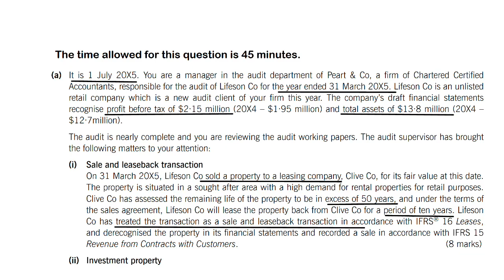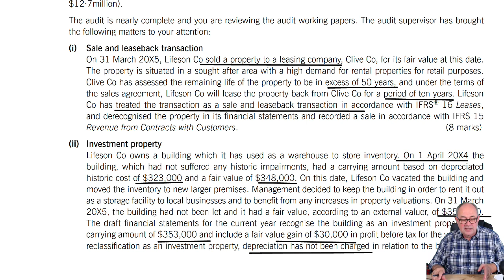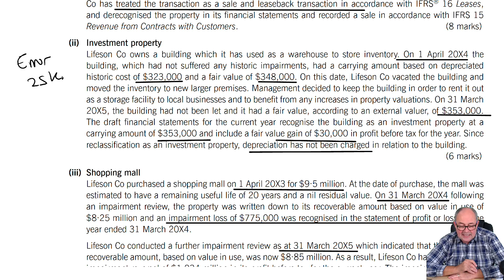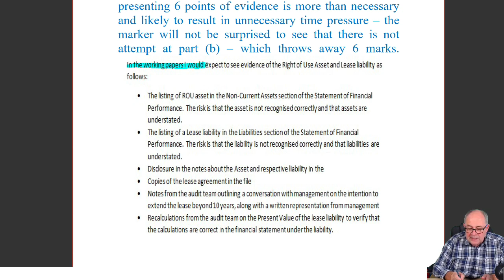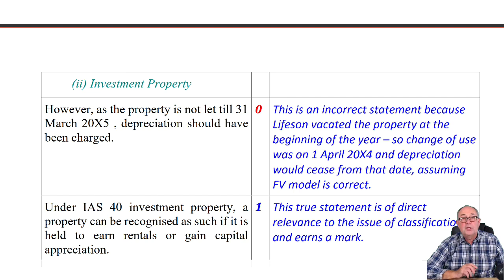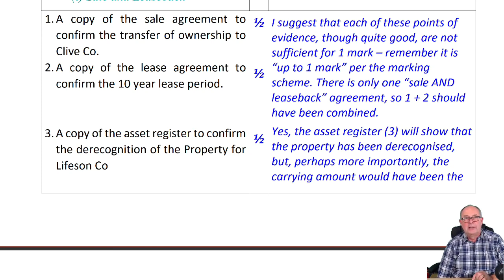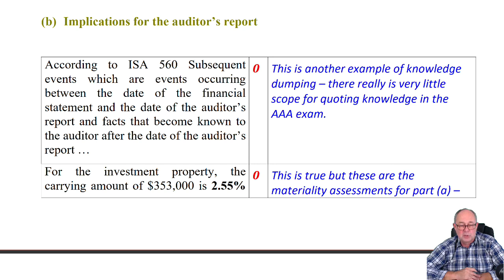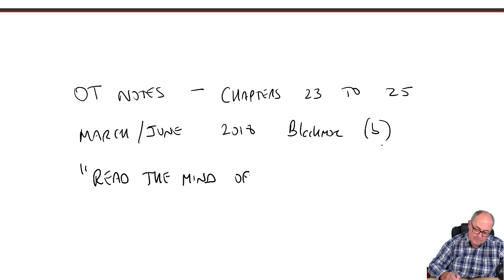ACCA AAA Exam Marking Exercise Feedback - Advanced Audit and Assurance (AAA)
Free lectures for the ACCA Advanced Audit and Assurance (AAA)

Many students who fail the AAA exam are puzzled why they failed when they felt that they had written good enough answers. Maybe marks were lost due to lack of knowledge or misunderstanding what the question was asking for. Obviously the ACCA does not provide that information for individual candidates.

We are unable to provide a marking service, but what we have produced a lecture showing how exam answers are marked, using actual students’ answers and explaining where marks would be gained and where (and why) marks would not be awarded.

To fully benefit from the video please download the question and answer from ACCA September/December 2019 Sample Questions

Visit OpenTuition to access to all AAA lectures, and Ask the ACCA Tutor Forums. Please go to opentuition.com to post questions to our ACCA AAA Tutor, we do not provide support on YouTube.